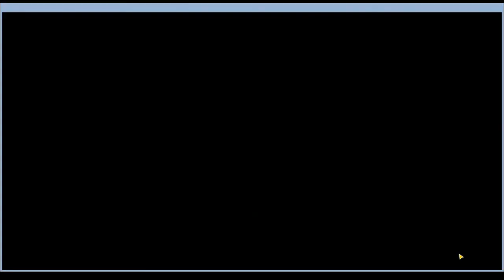Badlanders battle 670